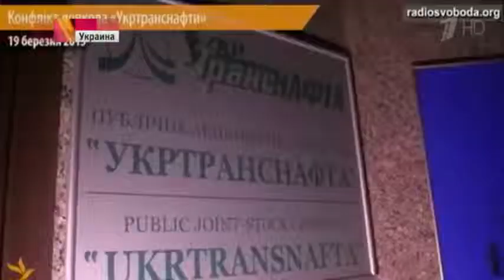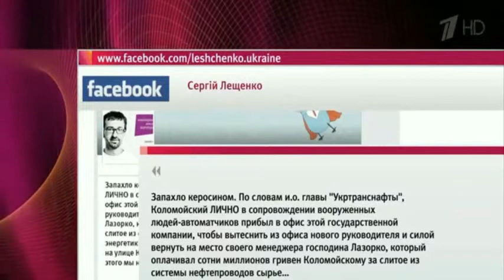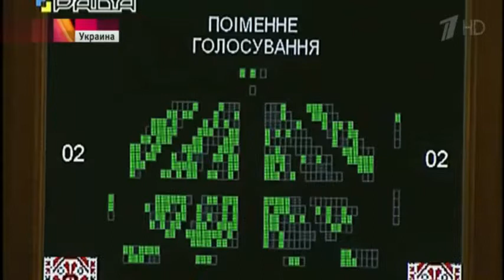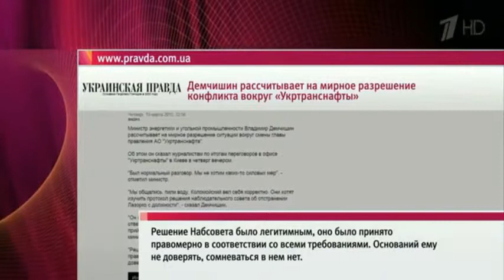Коломойский разбушевался Разборки в Киеве События в Укртранснафте Новости Украины Сегодня